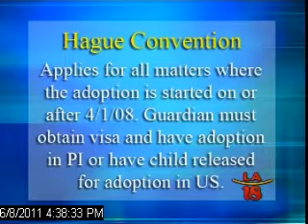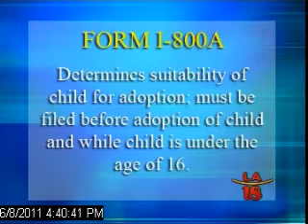Adoption for Immigrants